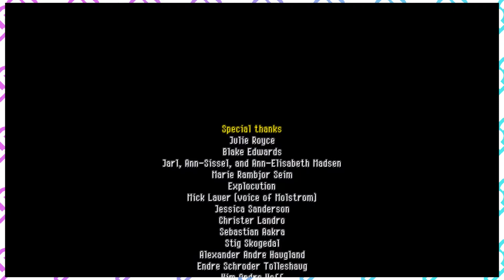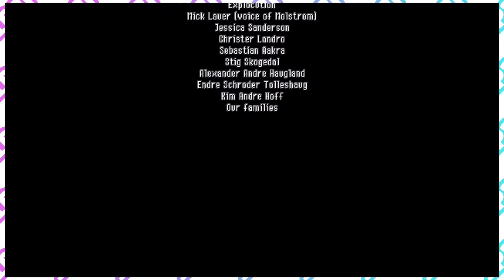It's over isn't it? - Owlboy - FINALE - 1Player 2Players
We beat the game! It's been a fun ride, but now it's finally over. I guess there's still more to explore. But if you want to see that you should explore the game yourself.

"Owlboy is a 'hi-bit' adventure game, where you can fly and explore a brand new world in the clouds! Pick up your friends, and bring them with you as you explore the open skies. Overcome obstacles and greater enemies, in one of the most detailed adventures of this era."
"Explore a vibrantly crafted pixel world in this flying adventure platformer.
Being a mute, Otus struggles living up to the expectations of owl-hood. Things spiral from bad to worse with the sudden appearance of sky pirates.
What follows is a journey through monster infested ruins, with unexpected encounters, and burdens no one should have to bear.
A love letter to pixel art for a new audience, Owlboy is a hi-bit platform exploration game with a unique mix of flight and platforming.
Carry anything. Recruit Otus's friends as gunners to fight for you, each with unique abilities and stories.
Large dungeons with big and challenging boss battles.
An adventure 9 years in the making."